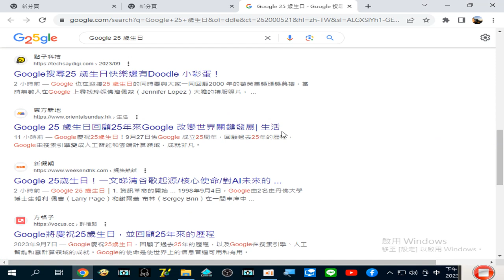錄製 2023 09 27#Google 25 歲生日 Google 搜尋（19980904...2023）